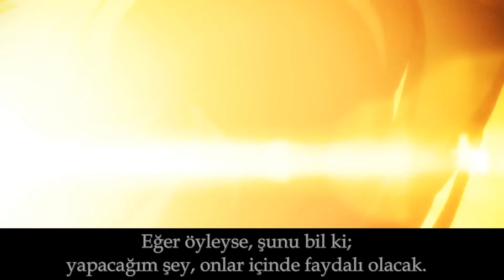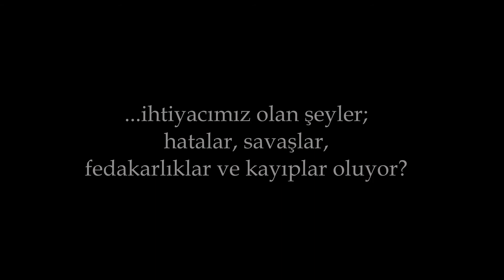【ASMV】Kaçınılmaz Ölüm │ AniMix [TR Altyazı]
Çeviri: Shanks
Zamanlama: AniMistik
Encode: AniMistik
Küçük Resim: AniMistik

Bu fan yapımı içerik, JMSevenAmv adlı Youtube Kullanıcısına ait olup, biz sadece Türkçe altyazısını eklemiş bulunmaktayız. Herhangi bir kâr amacı güdülmemektedir.

Anime:
-Hunter x Hunter
-Fate Zero
-Code Geass
-Naruto Shippuuden
-Akagame ga Kill
-FSN Unlimited Blade Works
-Magi

Ekip arkadaşlarımızla sohbet edip, kimi zamanda oyun oynayabileceğiniz Discord sunucumuza katılmak için aşağıdaki bağlantıyı ziyaret edebilirsiniz.

Ayrıca, bizi sosyal medyadan da takip edebilirsiniz.